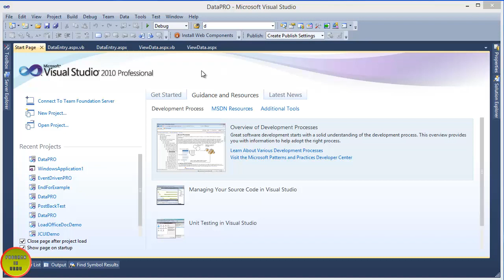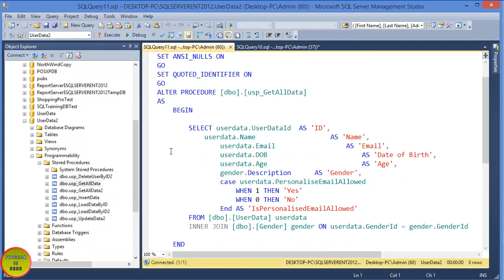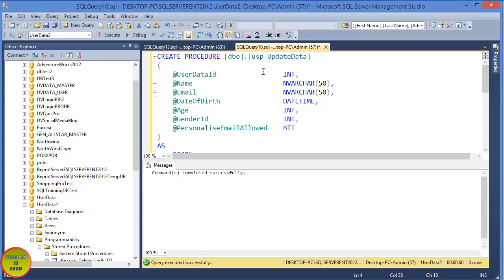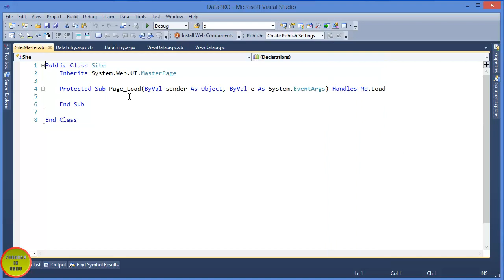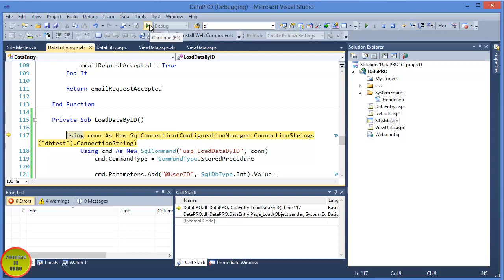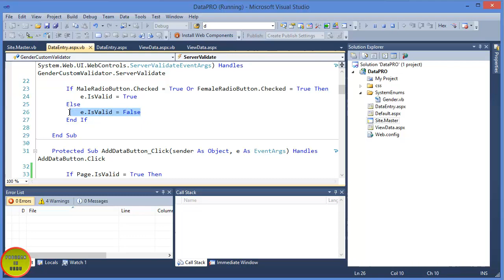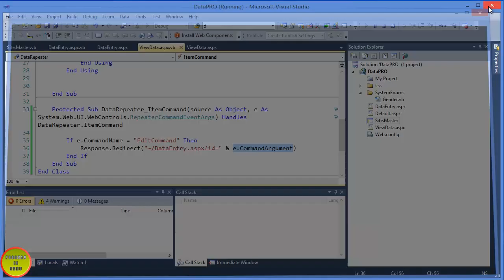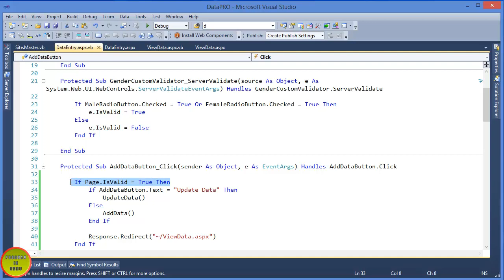ASP.NET VB.NET Tutorials In Urdu - Adding Insert & Update Buttons in Repeater control (Video 3)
Adding Insert & Update Buttons in Repeater control using VB.NET In Urdu (Video 2)